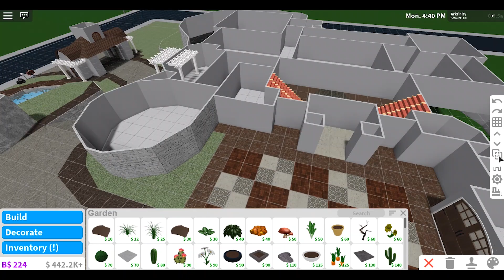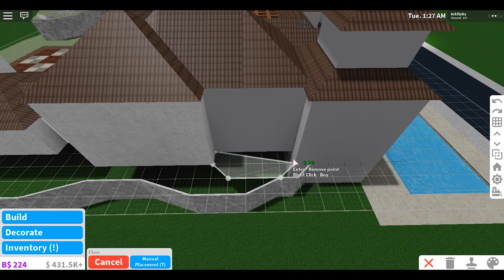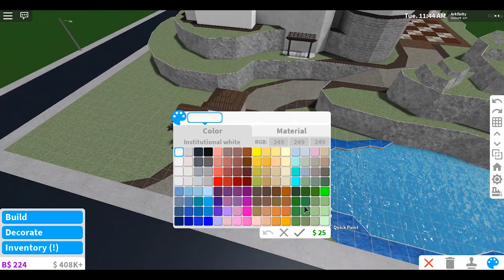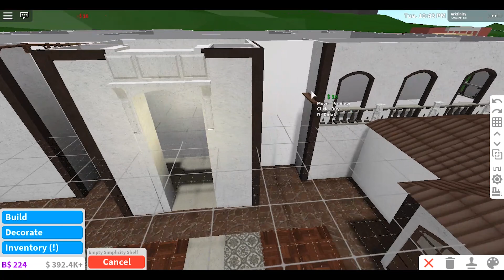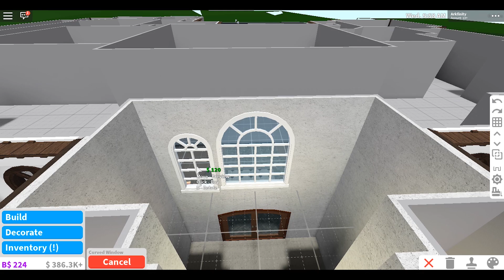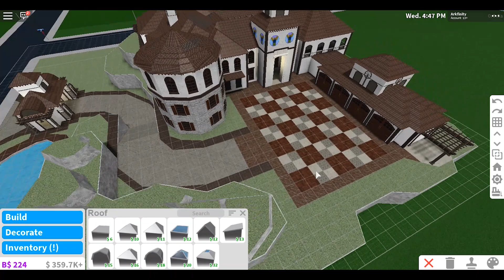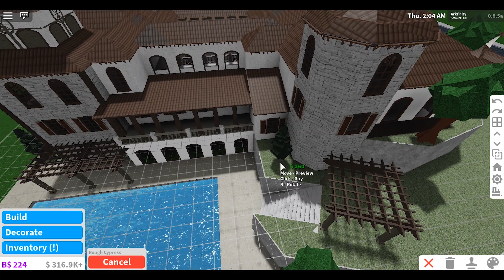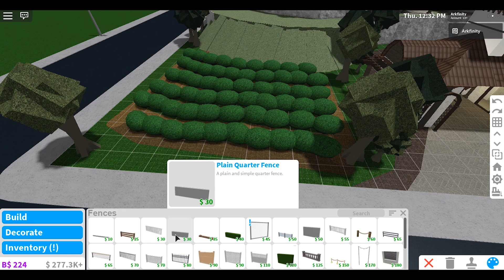Bloxburg | Tuscan Style Hillside Retreat Mega Mansion || House Build [Roblox] [Part 2/5]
Check out this massive Tuscan Style Hillside Retreat Mega Mansion on Bloxburg that features a private entrance with a long driveway and it's very own vineyards with a private wine testing room. This mega mansion has all the amenities and luxuries that you could ever want.

🔨 Value: $800,000 (Furnished) (All Parts)

🔨 Game-passes:
- Advanced Placement
- Multiple Floors
- Large Plot

🔨 Features:
- Private Entry
- Long Driveway
- Large Lake
- Private Vineyard
- Fountain Features
- 4 Car Garage
- Large Pool
- Locker Room with Showers/Bathroom
- Private Walkways
- Large Foyer
- Main Living Room
- Large Kitchen
- Wine Testing Room
- Large Formal Dining Room
- Courtyard
- Balconies
- Home Cinema
- Two-Story Private Library
- Loft Style Private Gym
- Natural Light
- Tall Ceilings
- Fireplaces
- Several Living Spaces
- Office Space
- 7 Bedrooms (Loft-Style Incl.)(Master Incl.)
- 4 Bathrooms (Master Incl.)
- Walk In Closet
- Tower Styled Home
- Private Fence

🔨Decals:
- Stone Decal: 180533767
- Wooden Circle Decal: 23865505
- Large Stone Design Decal: 31781467
 📱 Socials: